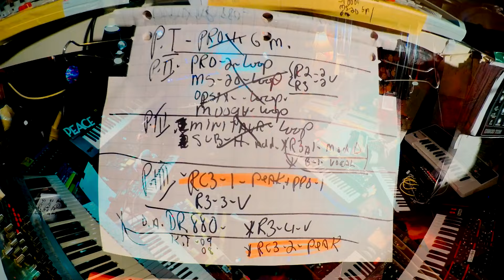My Synth Dungeon The Mother Mind!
Working on gaming Ideas,Gear, Pro 2,Peak, Model D, Minituar, Grandmother Moog,Sub H, Pro 1, Opsix,Moog V,looping and shaping sound! Cheers!;-)!